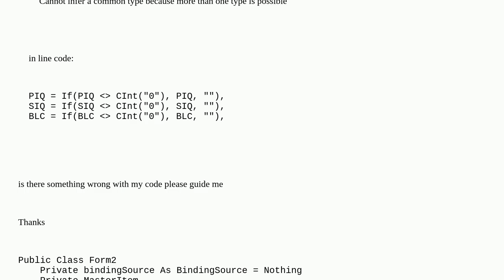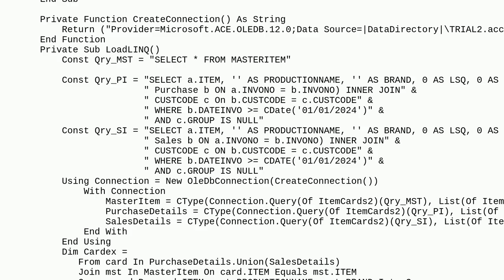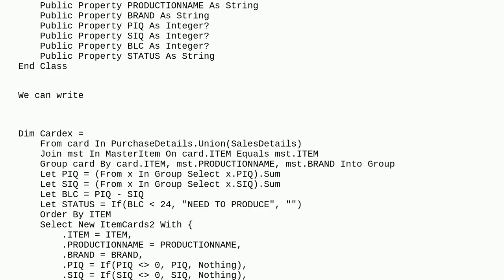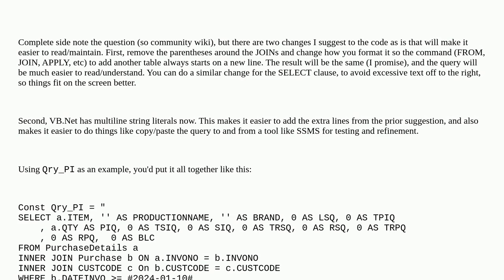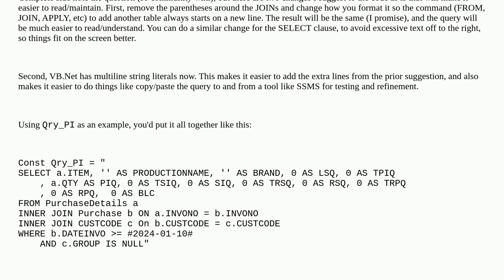error Unable to cast object of type 'System.Collections.Generic.List to type 'System.Collections....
error Unable to cast object of type 'System.Collections.Generic.List to type 'System.Collections.Generic.IList via bindinglist in VB.NET

A special thanks goes out to the awesome community

  bindinglist ienumerable listof vb.net linq